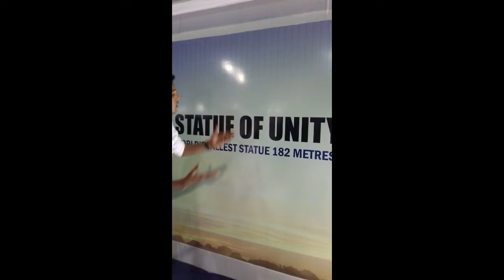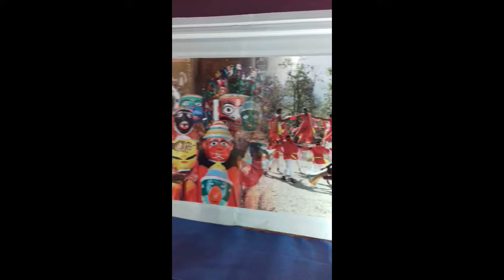International Kite Festival Ahmedabad Gujarat || My First Vlog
Welcome To Kite Festival
Since 1989, the city of Ahmedabad has hosted the International Kite Festival as part of the official celebration of Uttarayan, bringing master kite makers and flyers from all over the world to demonstrate their unique creations and wow the crowds with highly unusual kites. In past years, master kite makers from Malaysia have brought their wau-balang kites, llayang-llayanghave come from Indonesia, kite innovators from the USA have arrived with giant banner kites, and Japanese rokkaku fighting kites have shared the skies with Italian sculptural kites, Chinese flying dragons, and the latest high-tech...